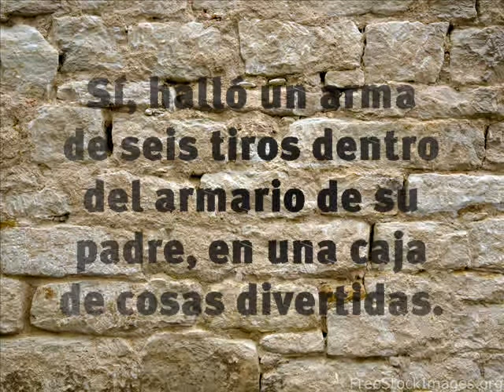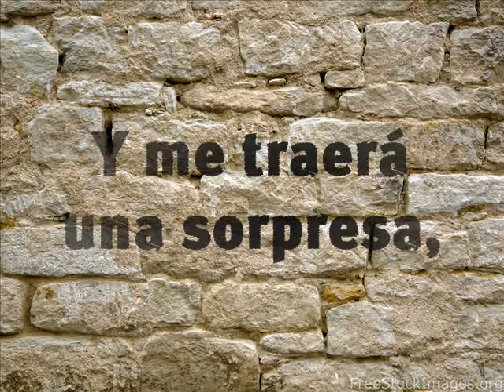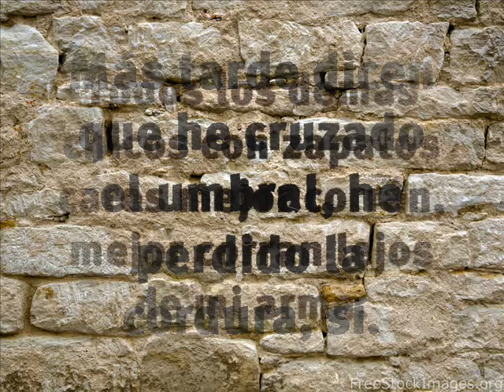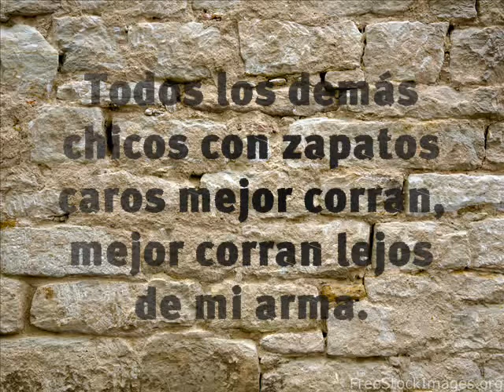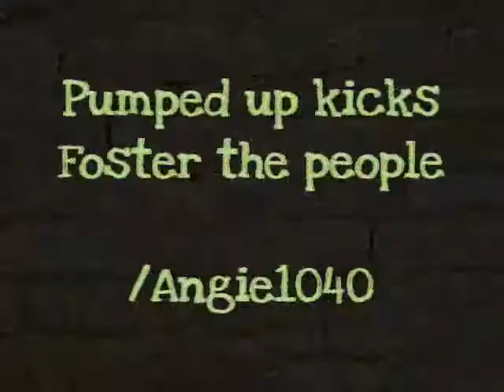Pumped up kicks - Foster the People (Traducida al español / subtitulada)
Resubiendo mis videos.